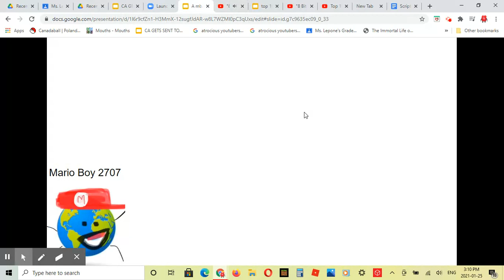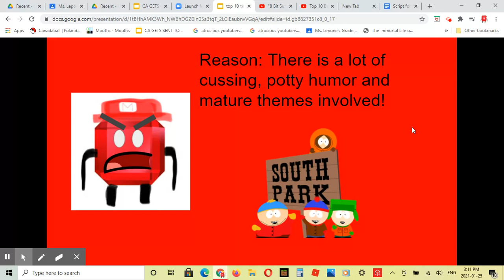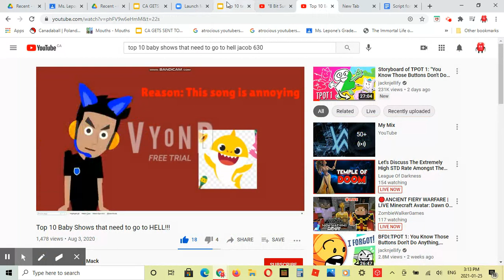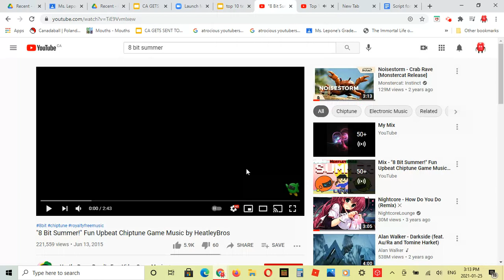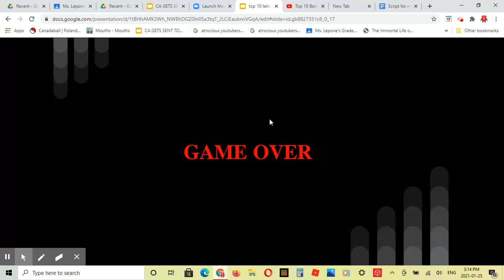Top 10 Television shows that need to go to HELL!!! (DISOWNED FOR SOUTH PARK AND TTG)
WHATEVER YOU WATCH! I RECOMMEND THIS
DO NOT WATCH THESE SHOWS! THEY’RE FROM HELL